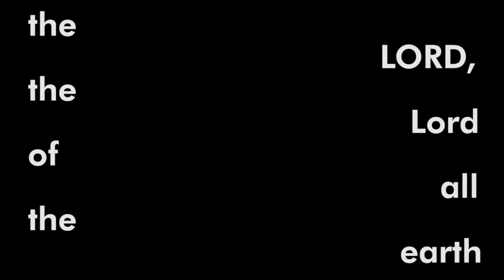The Names of God: Jehovah Sabaoth (3.10.19)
Join us as Pastor Brian shares a message from the Bible about the name Jehovah Sabaoth, the God of Power.